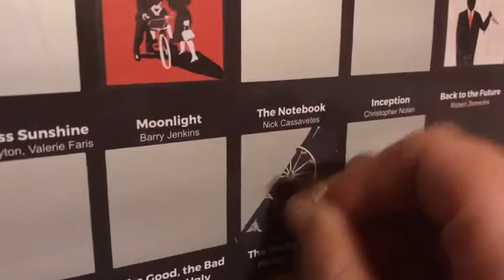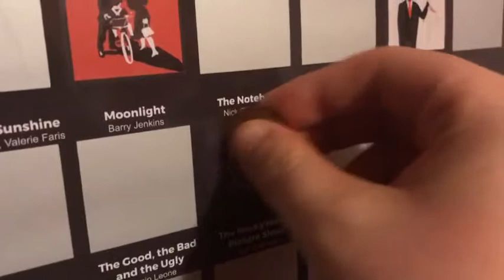The Notebook || 100 Movie Bucket List